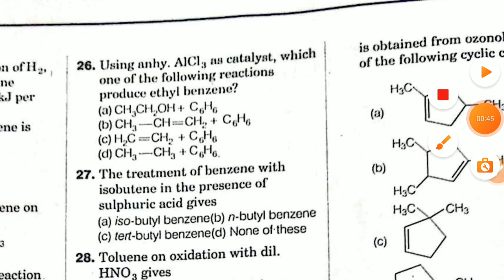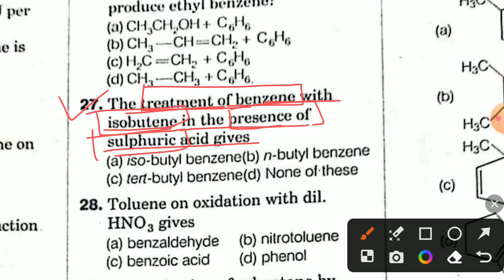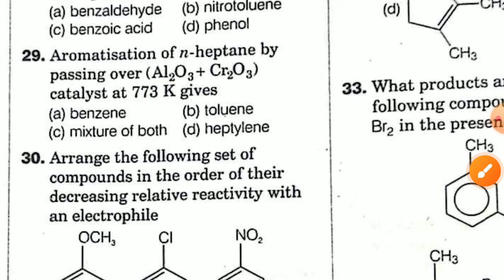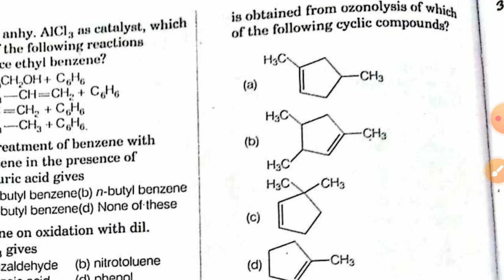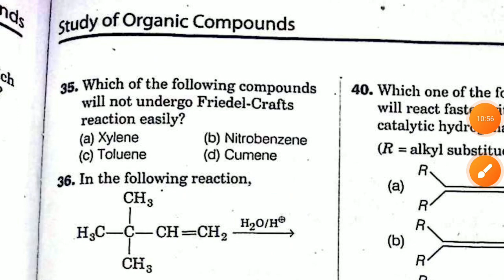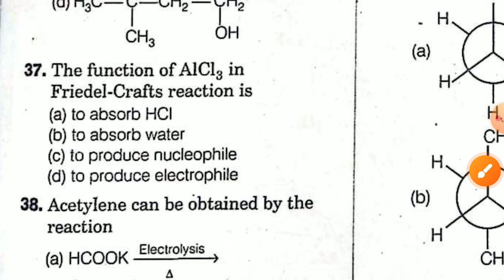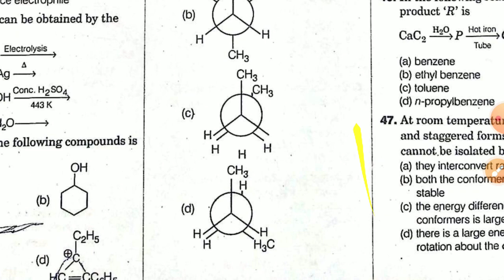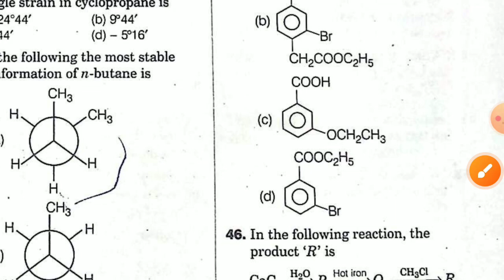Jssc lab assistant mock test jssc lab assistant chemistry preparation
Jssc lab assistant 2023 and jssc pgt 2023

for this book pdf direct msg on  telegram- @bound2education

Jharkhand PGT

Recruitment 2022

jssc.nic.in